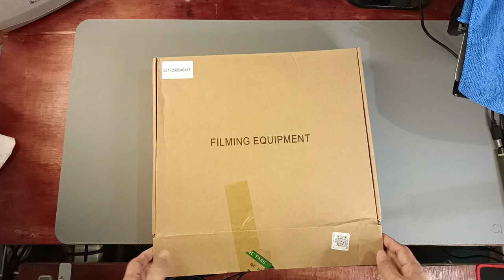Camera Slider motorized - Affordable! How to Install - Auto Dolly YELANGU!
How to install it! Auto dolly Yelangu

YouTube Yelangu
YouTube Slider
YouTube Motorized